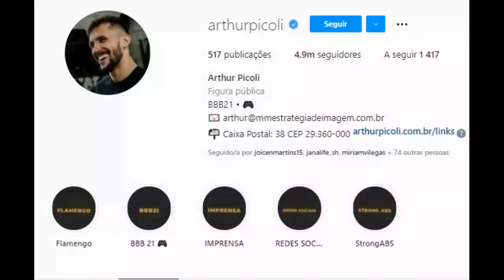CARLA DIAZ E ARTHUR PICOLI, NO FINAL ELES VÃO FICAR JUNTINHOS SIM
CRÉDITOS:

INSTAGRAM ARTHURPICOLI / CARLADIAZ